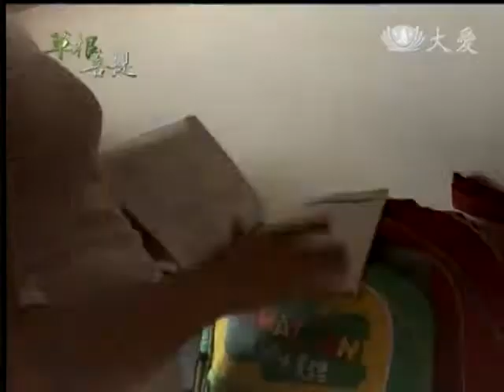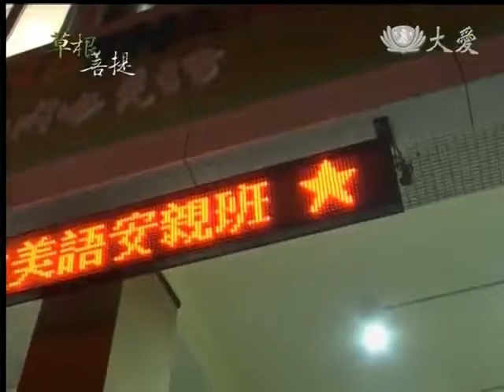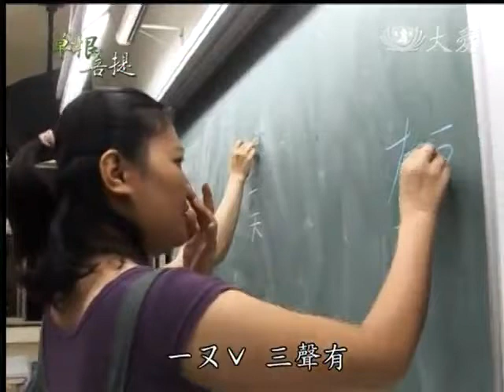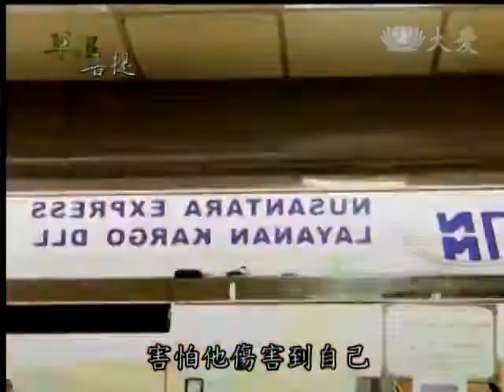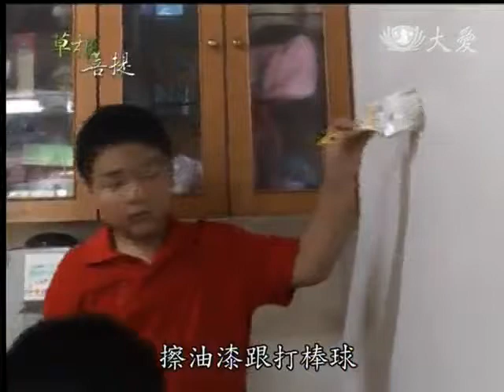20140315《草根菩提》麗珠的選擇 (高雄市:賴麗珠)